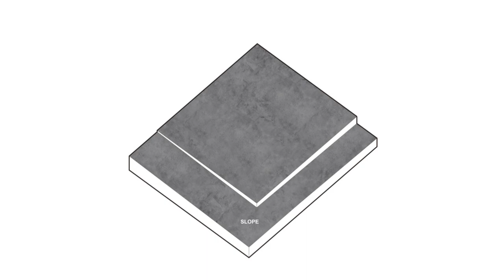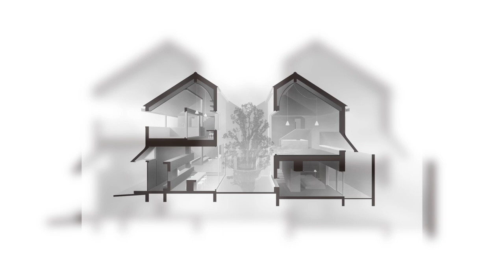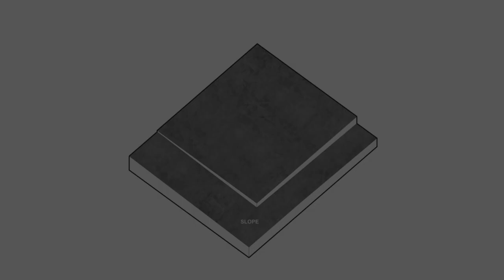House on the Slope By Chaoffice In CHANGPING DISTRICT, CHINA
This architectural endeavor embodies a poetic symphony of change and diversity, a dwelling that hosts three generations, a family of nine. While the dwelling primarily cradles the two elders, it metamorphoses into a lively space during weekends, festivals, and the radiant embrace of summer, welcoming the laughter of children. This 400-square-meter place should serve old and young, every family member, and also a place that allows humans to find solace in the company of others.

Archi Studio

Architects: Chaoffice
Area:
400 m²
Year:
2023
Photographs:Yumeng ZHU
Manufacturers:  Forbo, VMZINC
Lead Architects: Zhi CHENG
Design Team: Di WU
Engineering: Xuemei GAO
Collaborators: Youjiang ZHANG
Clients: Huang
City: Changping District
Country: China